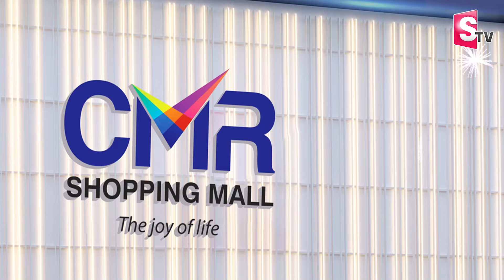Jayaprakash Narayana Explains About Reality Of Electoral Bonds | Nirupama Interviews | SumanTV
Watch► Jayaprakash Narayana Explains About Reality Of Electoral Bonds | SumanTV